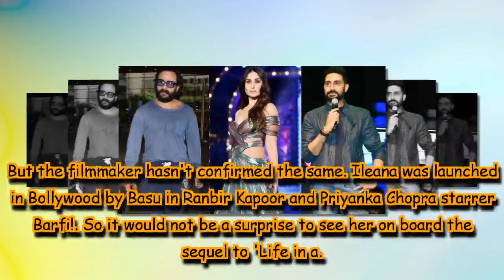‘Life In A Metro’ sequel: Will these actors be a part of the Anurag Basu film?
Latest reports suggest that Abhishek Bachchan and Ileana D'Cruz are being considered for the film.